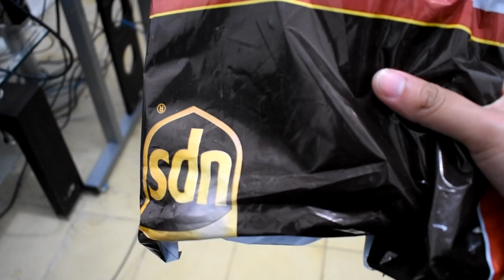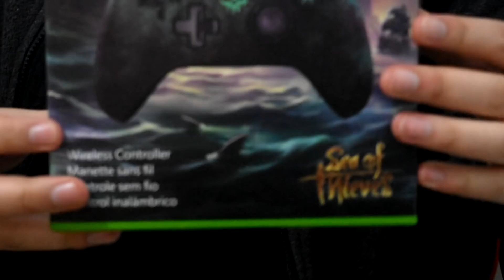LO MEJOR DE Gears Of War ESport ProCircuit CDMX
gears of war pro circuit
gears of war pro circuit mexico

• • LIVESTREAMS • •
LOS HAGO EN YOUTUBE Y TAMBIÉN EN TWITCH.TV

Que onda amigos, hoy les traigo este video especial ya que fue lo mejor vivido del evento Gears Of War ESport ProCircuit CDMX Season 2 2018 :D